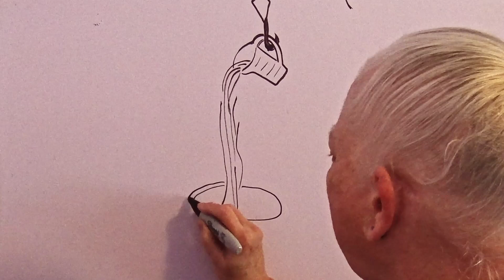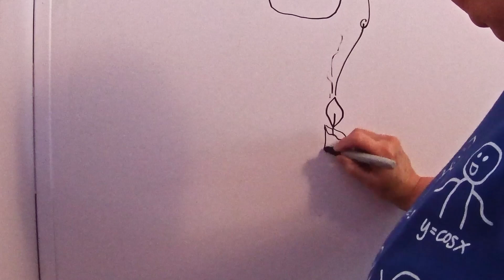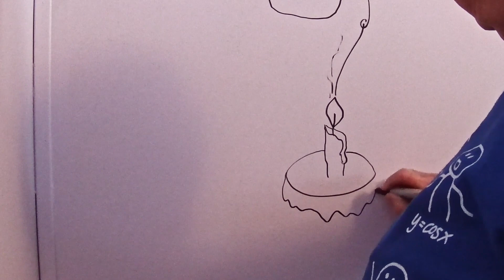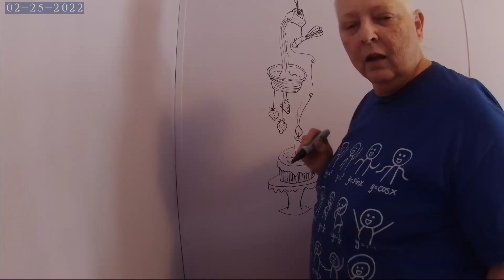Yelton Girls draw on the walls - Real Time Drawing - Zentangle-like, dangle design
The Yelton Girls are decorating the walls of the room that will be their library/office. They painted it old lady lilac, a pale lavender color, and now are drawing on it. Gotta make it a little less old-lady-ish!